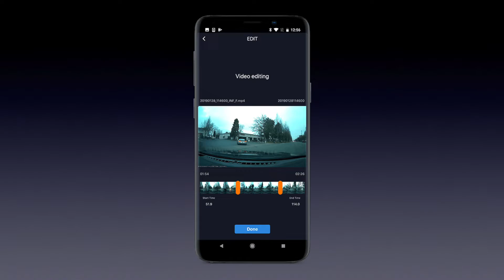Momento M6 Dash Camera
1080p Front and Rear Dash Camera DVR with WIFI